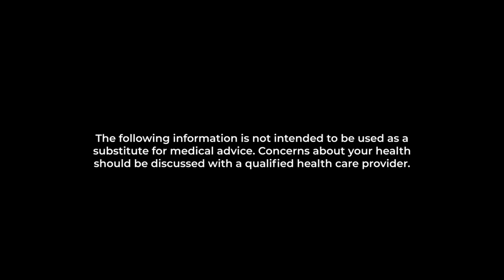Let’s Talk: Pediatric Pelvic Health and Autism Spectrum Disorders (ASD)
E3 autismawareness autismspectrumdisorders pelvicfloorphysicaltherapy pelvichealth pediatricphysicaltherapy specialneeds

Dr. Lori Mize, Chief Education Officer for the PHreedom Foundation for Pelvic Health, welcomes guests Mallory Burton and Dr. Whitney Bartley to the You Have the Floor podcast to discuss Pediatric Pelvic Health and Autism Spectrum Disorders (ASD). Mallory is a stay-at-home mom whose son Joseph has autism. She has been extensively involved in non-profit work supporting families who have children with special needs. Dr. Bartley is a Doctor of Physical Therapy who developed the first Pediatric Pelvic Health program in Arkansas and is involved with the American Physical Therapy Association's Academy of Pelvic Health Physical Therapy. She writes and teaches coursework in Pediatric Pelvic Health.

From the struggles of potty training to the complexities of gastrointestinal issues, Mallory shares her personal journey with her son Joseph, while Dr. Bartley provides expert insights on the connection between Autism and Pelvic Health. We dive into the behavioral components, sensory dysregulation, and the crucial role of professional intervention in helping children and their families find relief and enhanced quality of life. Learn how a simple schedule change dramatically improved Joseph's symptoms and transformed their lives.

As we wrap up this enlightening conversation, we emphasize the importance of compassion, acceptance, and advocating for the needs of children with Autism Spectrum Disorder. Whether you're a healthcare provider or a parent seeking guidance, this episode offers invaluable insights and resources to help improve the lives of children with Autism and their families. Don't miss this unique opportunity to learn from Dr. Mize, Dr. Bartley, and Mallory's personal experiences and expertise in Pediatric Pelvic Health and Autism Spectrum Disorders.

0:00 Let’s Talk! Pediatric Pelvic Health and ASD: A Discussion with Mallory Burton and Dr. Whitney Bartley
3:54 Dr. Whitney Bartley: Exploring the Need for Pediatric Pelvic Health Physical Therapy
5:29 Pioneering in Arkansas: Celebrating Ten Years of the Pediatric Pelvic Health Program, April being Autism Awareness Month
7:14 “Put Him on a Schedule”: The Impact of These Words
11:31 Heading: The Impact of Pelvic Health Conditions on Behavior and Quality of Life
15:26 Breaking it Down: Understanding Autism Spectrum Disorders and Pediatric Pelvic Health Components
20:14 Quality of Life and Your Family: Pelvic Health Considerations for Children with Autism
24:28 Pediatric Pelvic Health Physical Therapy: Addressing Constipation, Urinary Incontinence, and Fecal Incontinence in Children
31:00 Exploring Strategies to Support Children with Autism: A Discussion on Behavioral Interventions, Fluid Intake, and Fiber Recommendations
34:46 Bowel and Bladder Considerations for Children with Autism
41:00 Investigating the Role of GI Motility in Autistic Children's Nutrition and Hormonal Dysregulation
49:28 Should I Ask My Child to Pee Before Leaving the House?
59:52 Conversation with Mallory: Learning Compassion, Boldness, and Resilience, Learning from Her Son
1:02:54 Final Parting Thoughts on the Future of Autism Awareness and Pediatric Pelvic Health

Reference Material

Physical Therapy for Fecal Incontinence in Children with Pelvic Floor Dyssynergia

Identifying Associations Among Co-Occurring Medical Conditions in Children with Autism Spectrum Disorders

The role of food selectivity in the association between child autistic traits and constipation

Overall severities of gastrointestinal symptoms in pediatric outpatients with and without autism spectrum disorder

Management of Constipation in Children and Adolescents With Autism Spectrum Disorders

The information provided in this podcast is for general educational purposes only. It is not intended to be used as a substitute for medical advice. Any concerns about your health or the health of your family should be discussed with a qualified healthcare provider.

PHreedom from Within. The Floor is Yours!